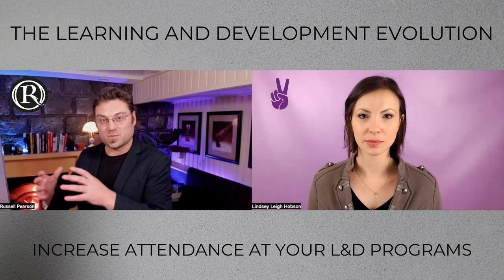Internal Marketing for L&D Professionals: How to get engagement and bums on seats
When participation isn't mandatory and learning isn't a priority, getting employees to put down the tools and complete the initiatives can be like pushing a boulder up a hill with a wet noodle.

Which is only made worse when a little piece of your heart and soul goes into putting a fun, enjoyable and results-driven activity together. If only they'd attend to find that out!

Never fear, Russell Pearson is here!

Other than getting bums on seats, Russell's superpower is cutting through the fluff to get to the heart of the issue.

The result?

Easy to use tools and strategies that actually work for you. Which means no more hitting our heads against a brick wall! Yay!

Watch the interview to discover how to boost engagement and ultimately, increase the effectiveness of your internal marketing efforts while minimising the stress and hassle.